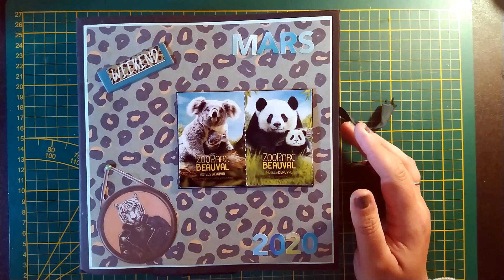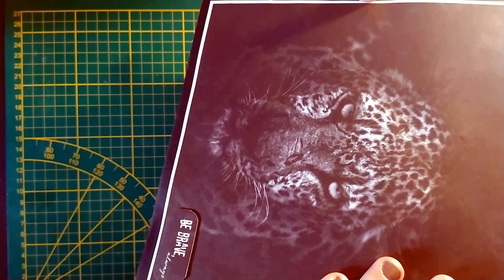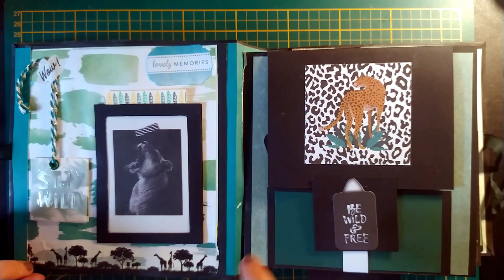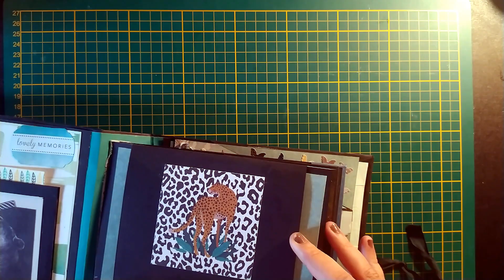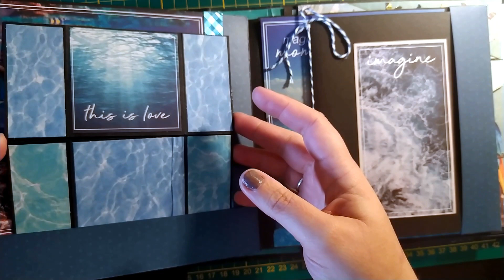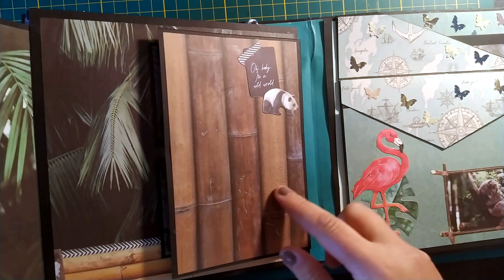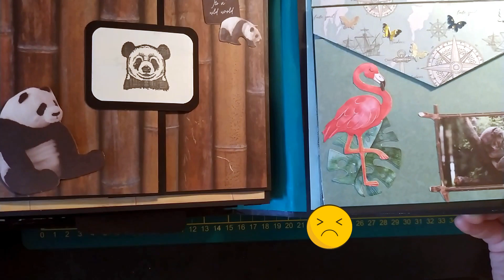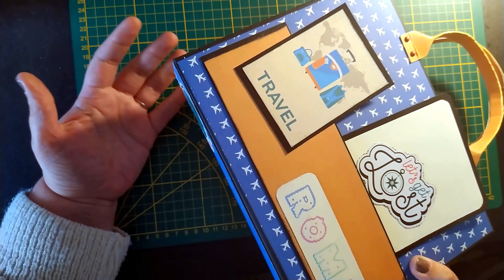Scrapbooking : Mes deux premières œuvres et... mes premiers plantages ! Albums thèmes ZOO et Voyages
Voici mes deux premiers albums. vous verrez qu'il y a des cartes techniques et quelques plantages.

Le but est de faire voir que tout est possible même pour une débutante et même si des erreurs sont là... Vous pouvez même jouer au jeu des 7 erreurs sachant qu'il y en a

Comme toujours, n'hésitez pas à commenter et à liker avec le pouce bleu et la cloche.

Prochaine vidéo : cadeau pour la fête des mères... avec matériaux recyclés !